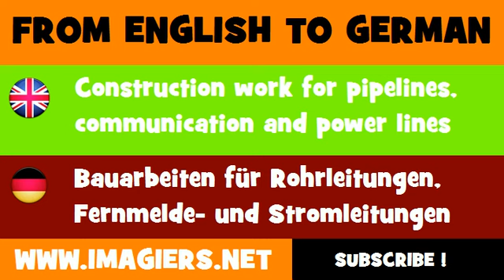DEUTSCH ENGLISCH = Bauarbeiten für Rohrleitungen, Fernmelde und Stromleitungen